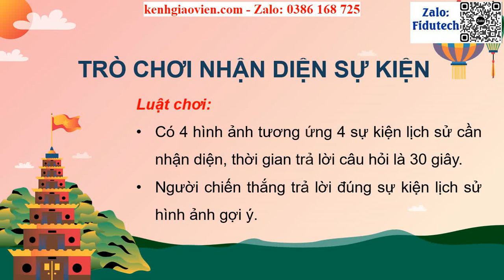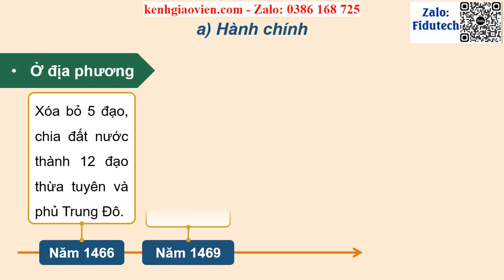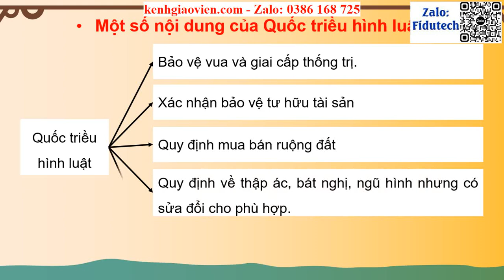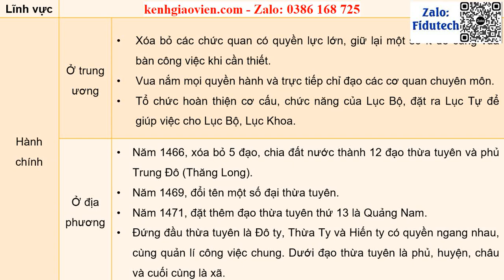Giáo án powerpoint Bài 10: Cuộc cải cách của Lê Thánh Tông ... (P1) | GA điện tử Lịch sử 11 KNTT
Phía trên là giáo án Powerpoint hay còn gọi là giáo án điện tử, giáo án trình chiếu Bài 10: Cuộc cải cách của Lê Thánh Tông (thế kỉ XV) (P1) | Sách Lịch sử 11 kết nối tri thức. Giáo án được làm với phong cách: hiện đại, đẹp mắt để tạo sự hứng thú cho học sinh.